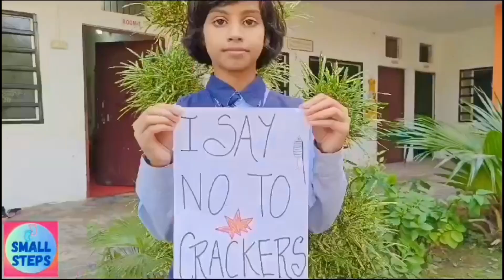Green Diwali Happy Diwali | Social Message | Educational Video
Diwali is the festival of lights. Let's celebrate this Diwali in a NEW WAY.
In this video, a social message is given by the kids.

Green Diwali - Happy Diwali

Share and like the video and spread the message.

Transcript